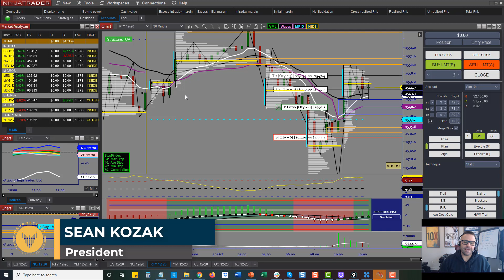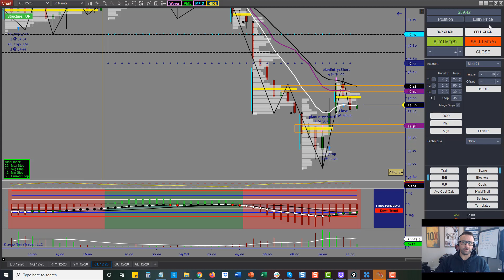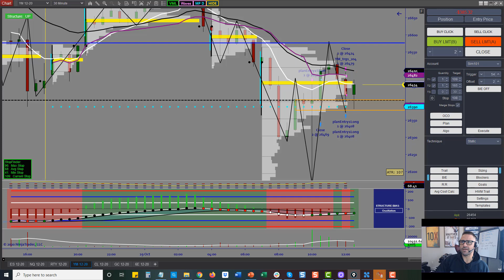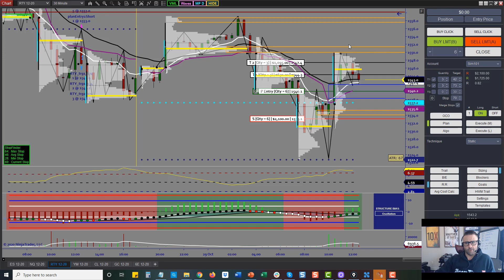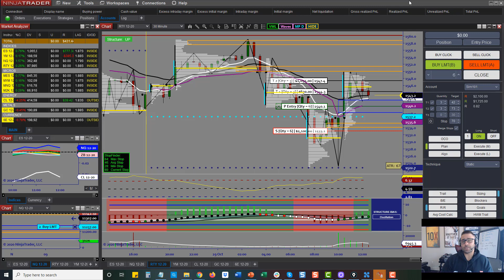Trade Recap || Inside Day Profile Base Hits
ACCOMPLISH SUCCESS WITH NSTA BY:

👍Accomplishing Consistent Trading
​​👍Becoming Your Own Boss
​👍Depending on Trading ROI's
​​👍Supplement Daily Income
​​👍Using Easy to Learn Trading Setups
​​👍Experiencing Big Low Risk Trades
​👍Finally Enjoying ​Time Freedom
👍Feeling a Sense of Achievement
​​👍Traveling and Working Remotely
​​👍Trusting Your Trading Strategies